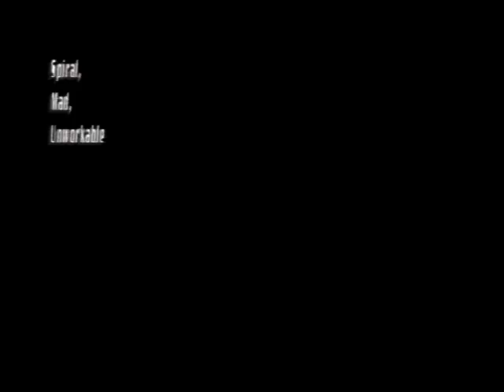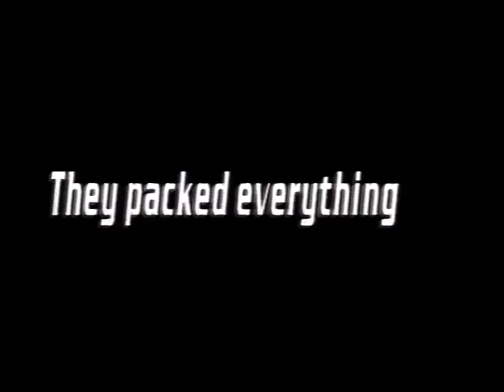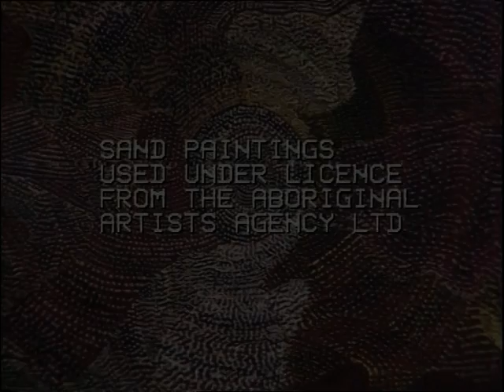The Fall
The second in a series of short video poems created by leading Australian poet Mike Ladd and David Cann. Shot on Super 8 in Melbourne and Adelaide. A Dream Poets production.